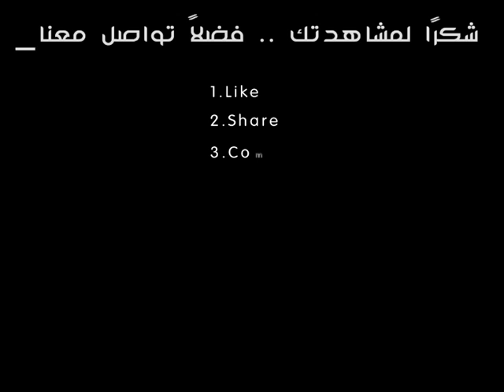على طريق الله (روح العبادة) - إيه أكتر كلمة بتشدك في الأذان؟ - مصطفى حسني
الآذان هو المنبه اليومي الذي يذكرنا بموعد دخولنا على الله ، فينبهنا من غفلتنا التى قد نكون عليها منشغلين بحياتنا الدنيوية ، يدق المنبه يومياً 5 مرات فى مواعيد محددة ونسمعه جميعاً لكن .. إيه أكتر كلمة بتشدك فى الآذان؟... يمكنكم تحميل الحلقة والتقرير من موقع الداعية مصطفى حسني